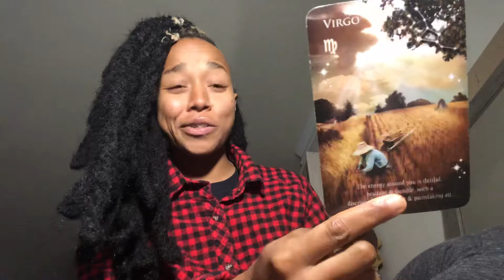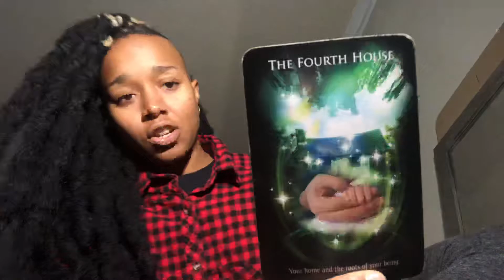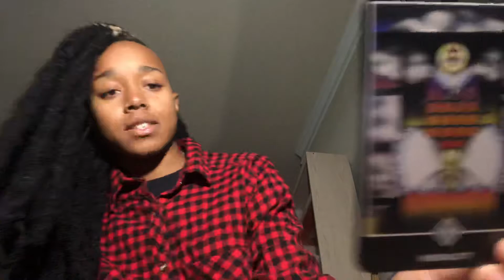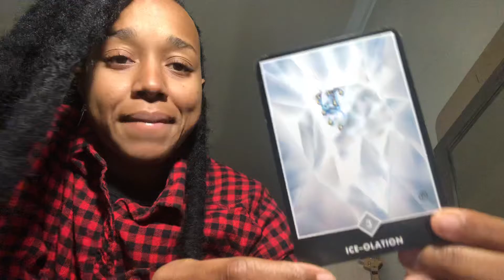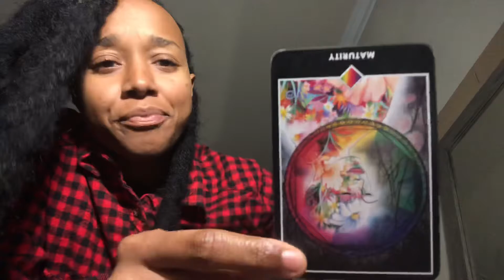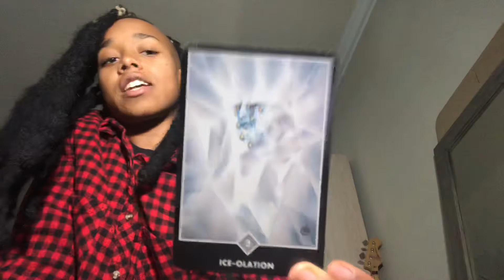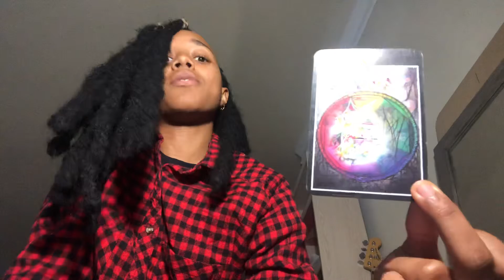down to Earth. Libra | November 2019